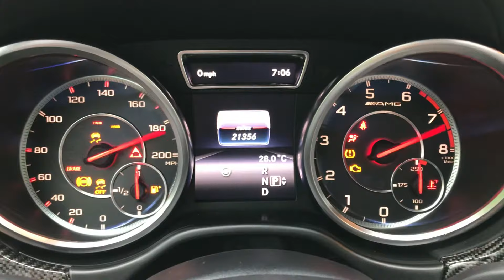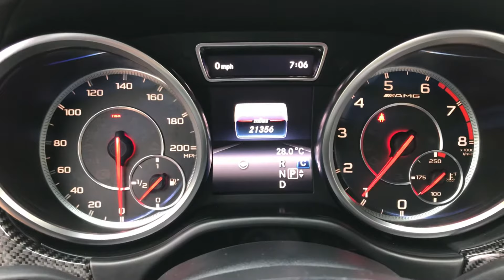2017 Mercedes-Benz GLE 63s AMG 4MATIC - 819182